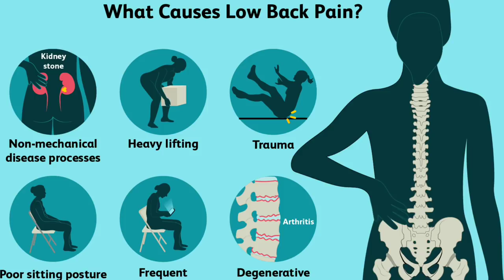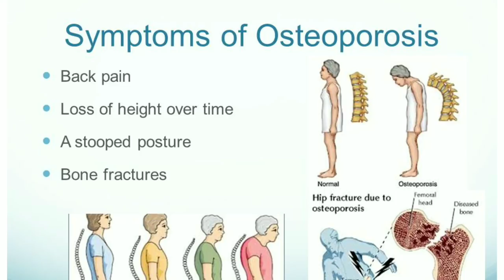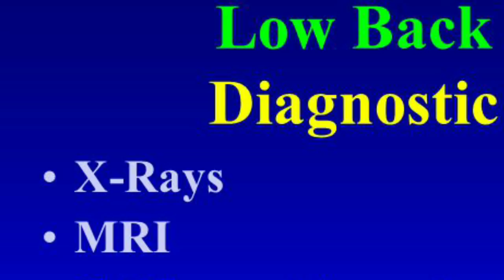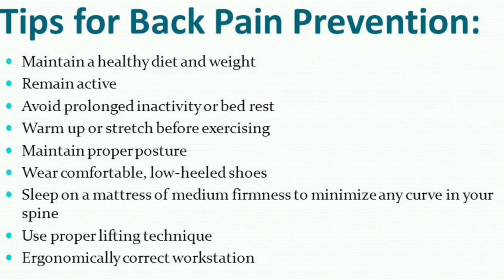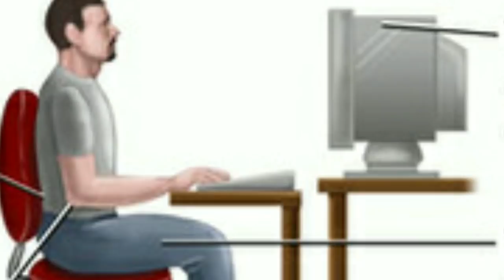Backpain in Tamil,backpain excercises in Tamil, இடுப்பு வலி நீங்க,இடுப்பு வலி வர காரணம்,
Hi Iam dr.m.gouthamram working in government sector and doing private practice in Tiruvannamalai district..

இடுப்பு வலி ஏன் வருகிறது? இடுப்பு வலி சரியாக என்ன செய்ய வேண்டும்...இடுப்பு வலுப்படுத்தும் உடல்பயிற்சிகள் டாக்டர் விளக்கம்..  பாருங்கள்.. மிகவும் பயனளிக்கும்..

நான் இந்த பதிவில் இடுப்பு வலி ஏன் வருகிறது?? இடுப்பு வலி சரியாக என்ன செய்ய வேண்டும்...இடுப்பு வலுப்படுத்தும் உடல்பயிற்சிகள் விளக்கி உள்ளேன்..

In this video I explained about causes for back pain.. treatment methods available for back pain and back strengthening excercises..